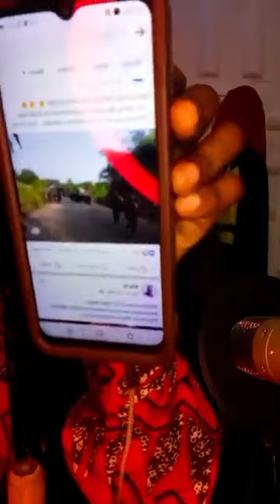Join Nwa Ada Achalugo Ipob Awareness Campaign On Free MNK Unconditionally